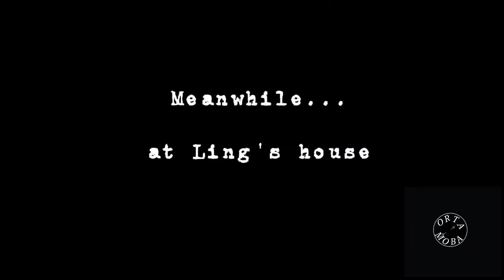Mobile legend || Funny Comic Couple Wan Wan x Ling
Art credit🖌️

 Using music Distributor - alibi

I NEED CRITICISM AND SUGGESTIONS TO BETTER VIDEO QUALITY